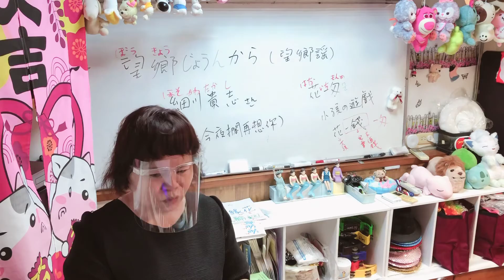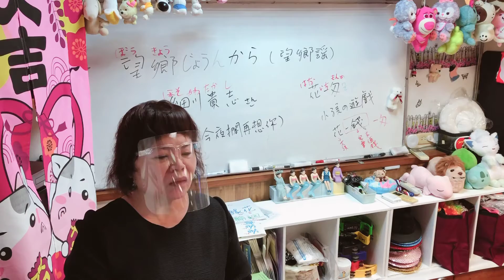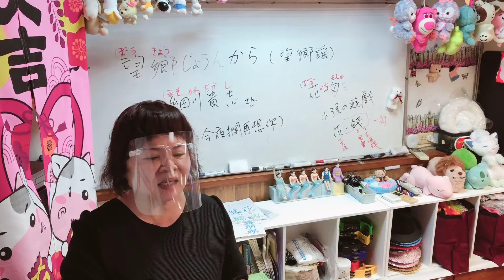🌈疫情期間~全部停止中~停止不了思念及精彩珍貴的回憶片段⋯⋯影法師